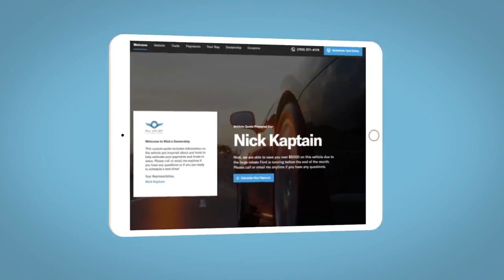2021 Honda CR-V Reno, Carson City, Northern Nevada, Sacramento, Roseville, NV MA008491A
Modern Steel Metallic Used 2021 Honda CR-V EX available in Reno, Nevada at Lithia Hyundai of Reno. Servicing the Carson City, Northern Nevada, Sacramento, Roseville, NV area

Modern Steel Metallic exterior and Black interior. Sunroof Heated Seats Dual Zone A/C Remote Engine Start Bluetooth iPod/MP3 Input All Wheel Drive Back-Up Camera Turbo Alloy Wheels Satellite Radio. CLICK ME!br /br /KEY FEATURES INCLUDEbr /Sunroof All Wheel Drive Heated Driver Seat Back-Up Camera Turbocharged Satellite Radio iPod/MP3 Input Bluetooth Aluminum Wheels Remote Engine Start Dual Zone A/C Lane Keeping Assist Smart Device Integration Apple CarPlay Blind Spot Monitor. Rear Spoiler MP3 Player Privacy Glass Keyless Entry Steering Wheel Controls. Honda EX with Modern Steel Metallic exterior and Black interior features a 4 Cylinder Engine with 190 HP at 5600 RPM*. br /br /EXPERTS ARE SAYINGbr /Great Gas Mileage: 32 MPG Hwy. br /br /OUR OFFERINGSbr /Lithia Hyundai of Reno sells new Hyundais certified pre-owned Hyundais and used cars trucks and SUVs! We have excellent finance options as low as 0% on select models in addition to all avilable Hyundai incentives and rebates! We also specialize in second chance financing! We are located in Northern Nevada at 2620 Kietzke Ln. Our hours are Monday-Saturday 8: 30am - 8pm and Sundays 10am - 6pm. 100% customer satifaction is our priority! Price contains all applicable dealer incentives and non-limited factory rebates. You may qualify for additional rebates; see dealer for details.   Horsepower calculations based on trim engine configuration. Fuel economy calculations based on original manufacturer data for trim engine configuration. Please confirm the accuracy of the included equipment by calling us prior to purchase. br /